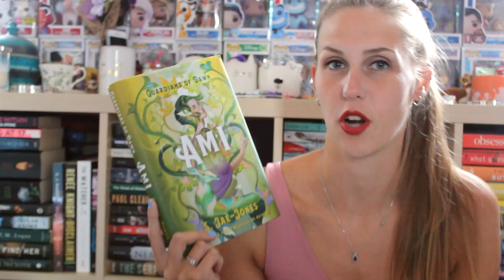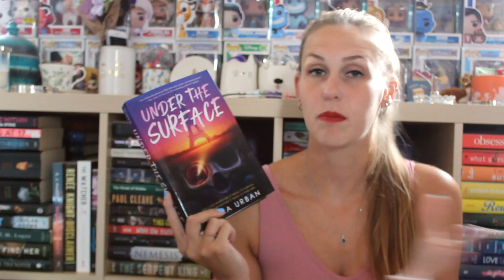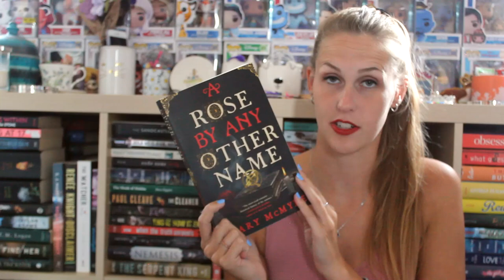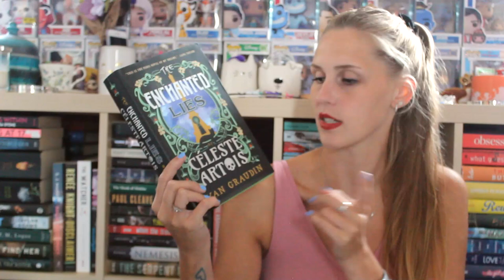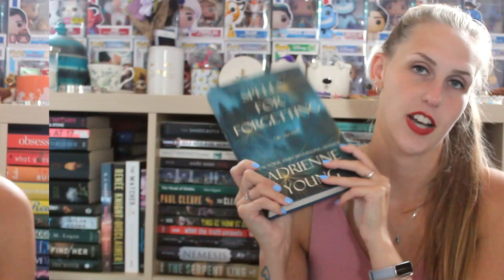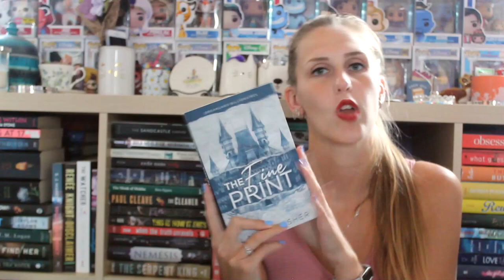HAUL O' 20 BOOKS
So many good books, so little time. Thank you so much to the publishers, and my wallet for my new babies.